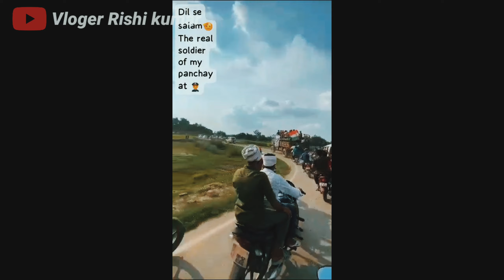झारखंड का गिरिडीह जिले का लाल अजय कुमार राय जम्मू कश्मीर में शहीद।। Shahid Ajay Kumar Rai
आतंकी हमले में गिरिडीह का जवान अजय कुमार राय शहीद, अमरनाथ में ड्यूटी पर थे तैनात

आतंकी हमले में गिरिडीह का जवान अजय कुमार राय शहीद हो गए. जिसके बाद परिजनों का रो रोकर बुरा हाल है. बताया जा रहा है कि जवान अजय कुमार राय अमरनाथ में ड्यूटी पर तैनात थे. अहले सुबह पुलवामा में हुई गोलीबारी में शहीद हो गए

! विनम्र श्रद्धांजलि !!

भारत मां का लाल गिरिडीह जिला के देवरी प्रखंड के ढेंगाड़ीह
निवासी श्री राजेंद्र राय उर्फ राजोमानी राय के पुत्र श्री अजय राय जो बीते रात कश्मीर के पुलवामा में बीती रात्रि में वीरगति को प्राप्त हो गए।

इन्होंने अदम्य साहस का परिचय दिया और देश की रक्षा करते हुवे
वीरगति को प्राप्त किए।

भारत मां के इस लाल को शत् शत् नमन

Rishi kumar

From :- Giridih Jharkhand (INDIA)vlogerrishik

or personal use tips the balance in favor of fair usel